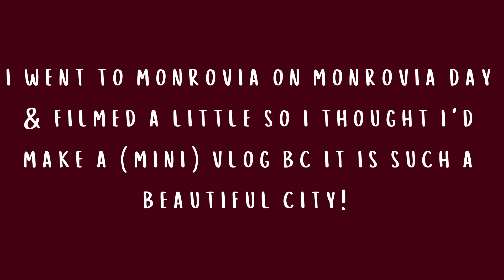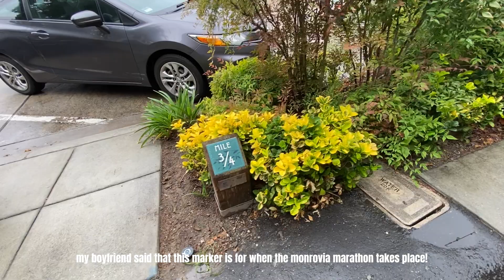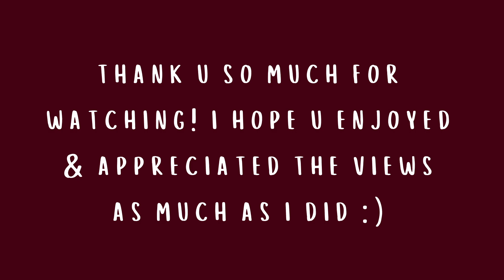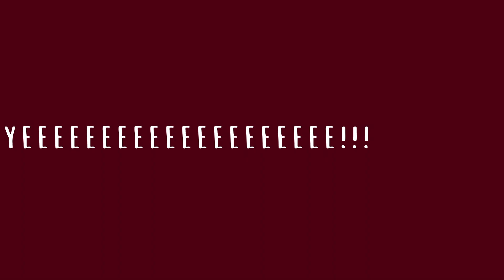Vlog #2 - Monrovia Day & Denny's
just short vlog of downtown monrovia on monrovia day! such a pretty city 😍

filmed with:
- iphone 11
- iphone 8+
edited using:
- imovie
- canva